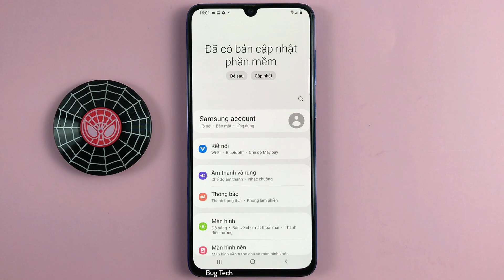Cách sử dụng dấu vân tay đánh thức màn hình khi màn hình tắt Samsung A70 Android 11